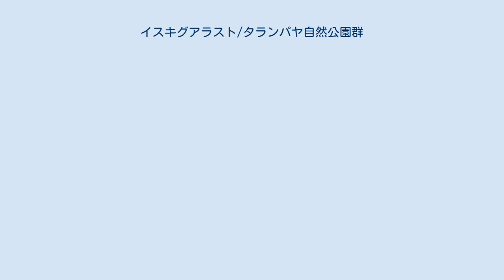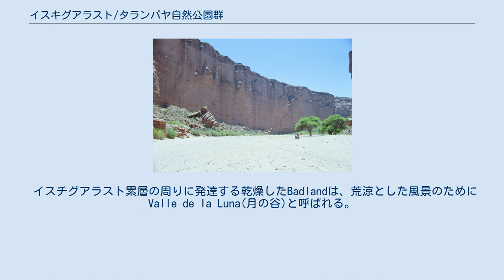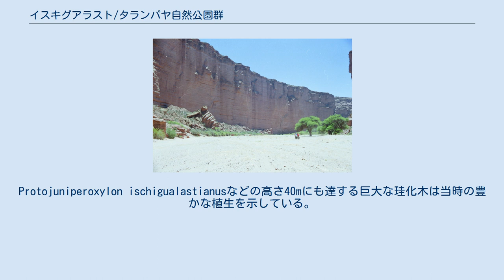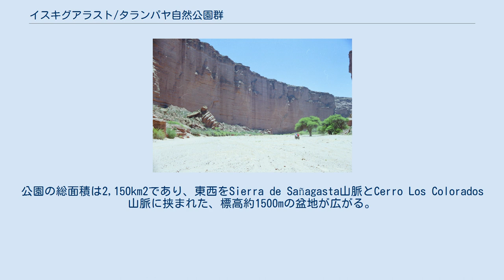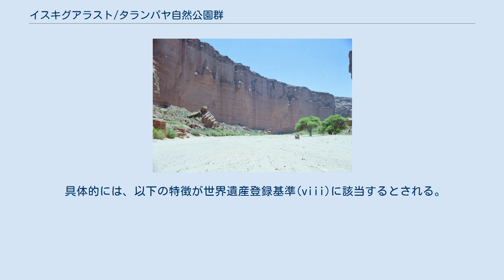イスキグアラスト/タランパヤ自然公園群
イスチグアラスト/タランパジャ自然公園群とはアルゼンチン北西部にあるイスチグアラスト州立公園とタランパジャ国立公園から構成される。
この地域には三畳紀の陸上の堆積物が広く露出し、最初期の恐竜を含めた当時の爬虫類の化石が多産する。
2000年にユネスコの世界遺産に登録された。
 イスチグアラスト州立公園はチリ国境近くのサンフアン州の北東部に位置し、北部境界はタランパジャ国立公園に接する。
本公園の面積は603.7 km2、海抜は約1,300mである。
本公園はPampean丘陵の西縁部にあたり、本公園の10%から20%が砂漠性の植生になっている。
気候はたいへん乾燥しており、降雨は夏に限られ、気温の日較差が大きい(-10°C～45°C)。
つねに強い南風(20-40km/h)が午後～夕方にかけて吹き荒れる。
 本公園内にはイスチグアラスト累層と呼ばれる三畳紀後期の地層(カーニアン期：約2億3000万年前)が分布する。
この地層からは世界最古の恐竜や当時の陸上爬虫類の化石が産出する。
イスキグアラスト累層は三畳紀後期の層序を良好に保存しているため、当時の陸上の動物相を復元できる世界的に貴重な地層である。
また、三畳紀に爬虫類が恐竜や哺乳類へと進化していった過程を研究する重要な研究対象にもなっている。
 イスチグアラスト累層の周りに発達する乾燥したBadlandは、荒涼とした風景のためにValle de la Luna(月の谷)と呼ばれる。
カーニアン期には、この地域は雨季に強い雨が降る河川の氾濫原だった。
Protojuniperoxylon ischigualastianusなどの高さ40mにも達する巨大な珪化木は当時の豊かな植生を示している。
他にもシダ類やトクサ類の化石も産出する。
 この公園内ではリンコサウルス類やキノドン類が多産する。
それに対し、恐竜は陸上脊椎動物化石のうち、6％を占めるに過ぎない。
しかし、恐竜の2つの分類群―竜盤目と鳥盤目―がすでに分化している。
恐竜の中では肉食のヘルレラサウルスが最も多産する。
他にも最も原始的な特徴を備えた恐竜の一つ、エオラプトルが産出した。
 イスチグアラストでの最初の古生物学的記載は1930年になされた。
1941年にはこの地域の地質調査がなされ、70種類の植物化石が報告されている。
Valle de la Lunaの名前は1943年にアルゼンチン自動車クラブによって名づけられた。
最初のキノドン類は1946年にラ・プラタ大学のCabrera博士によって報告された。
その後、ハーヴァード大学のローマー博士が1958年に化石密集層を発見し、しだいに科学的な研究や地質調査がなされるようになった。
 　彼の日記にはこうある。
 朝に起きてテントを後にして、我々を取り巻いていた、今までに想像したことのないくらい素晴らしい化石の密集層を発見した。
これはすべての古脊椎動物研究者にとって至上の喜びである。
 1970年にイスチグアラストでの研究はサン・フアン大学に委ねられるようになり、その年のおわりには州立公園に指定された。
2000年にはタランパジャ国立公園と併せて世界遺産に登録された。
 タランパジャ国立公園はラ・リオハ州の中西部に位置する国立公園である。
公園の総面積は2,150km2であり、東西をSierra de Sañagasta山脈とCerro Los Colorados山脈に挟まれた、標高約1500mの盆地が広がる。
砂漠気候に属するために気温の日較差が激しく、雨季である夏には降水量が多くなる。
本公園内では古生物学的・考古学的に重要な発見が数多くなされ、それら記念物の保護のために本公園が設定された(1975年に州立公園として設定、1997年に国立公園に昇格)。
優れた景観を有し、山岳地帯に典型的な植物相・動物相を有する。
 他に、本公園内では 本公園はイスチグアラスト州立公園と併せて、2000年にユネスコの世界遺産に登録された。
 爬虫類 恐竜 この世界遺産は世界遺産登録基準のうち、以下の条件を満たし、登録された（以下の基準は世界遺産センター公表の登録基準からの翻訳、引用である）。
 具体的には、以下の特徴が世界遺産登録基準(viii)に該当するとされる。